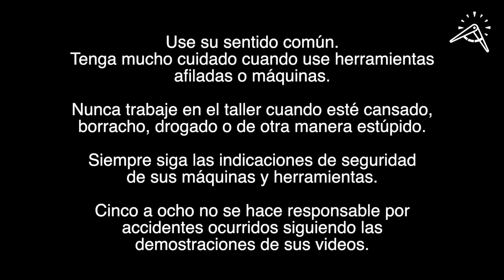Tarugos fáciles y rápidos (con el Tapered Tenon Cutter)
Con el Veritas Tapered Tenon Cutter, el cortador de espigas cónicas, corto tarugos rápidamente. Es mi método favorito. El dispositivo se puede costruir en el taller, siguiendo el modelo de Mathias Wandel